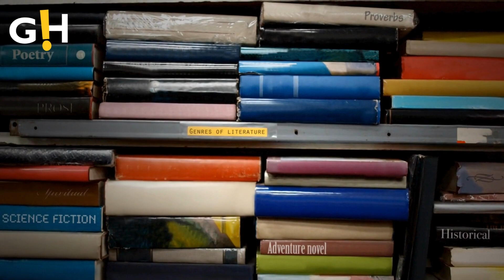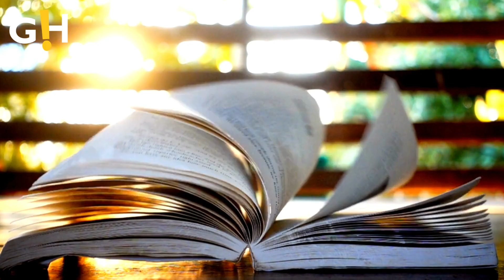Elon Musk's Biopic To Reveal Secrets SOON! | Gossip Herald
Elon Musk's Biopic To Reveal Secrets SOON!